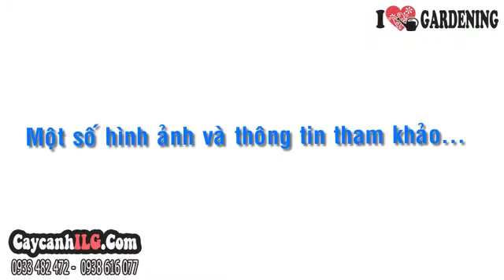Cây Quất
Cây tắc hay cây quất có tên khoa học: Citrus japonica ’Japonica’. Cây tắc Hà Nội trồng chậu trang trí nội thất, trang trí sân nhà trong các ngày tết với ý nghĩa mang sung túc đến với gia chủ.

Tất cả thông tin, cách chăm sóc và giá Cây Quất tại